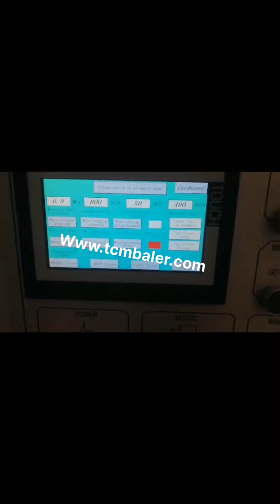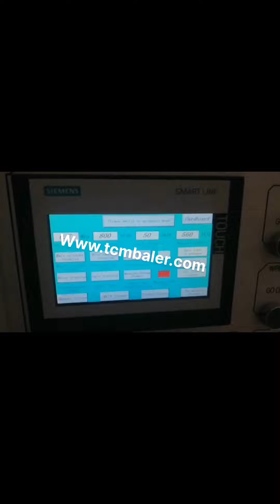fully automatic paper baler with strapping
Durable Semi Austria, Automatic Balers for Recycling Waste Liechtenstein, For the customers looking forward to making the best choices while needing manual strapping and bales with higher densities, the semi, automatic plastic baler can prove to be the right choice to process plastic waste and paper waste. The aluminum can baler for sale at MacBalers semi, auto press series is appropriate for compacting stamping, China Hydraulic Automatic Horizontal Waste Paper Macedonia, Algeria, China Hydraulic Automatic Horizontal Waste Paper Baler Machine with Conveyor, Find details about China Packing Machine, Cardboard Baler from Hydraulic Automatic Horizontal Waste Paper Baler Machine with Conveyor, Qingdao Sipingdafa Hello Baler Machinery Co., Ltd. Automatic PP Strapping Baler Germany, Auto PP Strapping Greece, Automatic PP strapping baler machine is the top line of most efficient PP strapping baler. Common vertical PP strapping baler and automatic PP strapping baler machine in the market. PP strapping baler can be either vertical baler or horizontal baler. The typical vertical PP strapping baler is clothing baler because used clothes prefer to plast, Waste Paper Baler Machine Latvia, Hydraulic Baler Andorra, Strapping Baling Wire for Baler., Fully automatic waste paper baler is a mechatronic product, which is mainly composed of mechanical system, control system, feeding system and power system. The entire packing process consists of auxiliary times such as pressing, returning, picking up, transfer, outbound, outbound, and outbound., Automatic Paper Cardboard Baler Sri Lanka, Universal Baler Pakistan, Automatic Paper Cardboard Baler Fully automatic presses offer a wide range of capacity from low capacity to high capacity to meet the needs of all printing, paper, cardboard and PET recycling plants. Auto press series fully automatic balers recycle waste Antigua and Barbuda, Australia, They are equipped rapid automatic tying system. Only one START button required for the fully automatic baler to run, including continuous of auto pressing, auto strapping, auto wire cutting and auto bale ejecting which greatly improve your working efficiency. Automatic Baler Israel, Auto Baler Machine Cyprus, L, type Two Ram Automatic Horizontal Baler Fully automatic baler for wide applications. Either steel wire tying or plastic strapping is optional. Fully Automatic Horizontal Baler PLC control, full automatic operation for baling large volume of various recyclable wastes such as paper, cardboard, fiber and bagasse Fully automatic strapping machine Manufacturers Ireland, Lebanon, fully automatic strapping machine manufacturer, supplier, China fully automatic strapping machine manufacturer factory list, find qualified Chinese fully automatic strapping machine manufacturers, suppliers, factories, exporters wholesalers quickly on Made, in, China.com. hydraulic baling machine for waste paper scrap plastic 2020, 1, 16Fully automatic Horizontal Baler, The fully automatic horizontal baler is equipped with PLC controller and automatic packing device, which can realize unmanned operation and greatly reduce labor costs, because packing does not need manual packing. XTpack Baler Machine Manufacturers Niue, China Paper Finland, 02 Full Automatic. Automatic baler is typically loaded from the top, and you can link it to any skid load, in, feed conveyor, or air, blown systems to achieve full automation from material feeding to tidy bales, and automatically discharged onto a rolling conveyor. Fully Automatic Baler Manufacturer UK, Cloud Jordan, To promote customers' recycling efficiency, we developed this fully automatic baler recycles and compresses large batches of loose material such as paper, cardboard, cartons, used books, magazines, plastic film, natural fibers and straws. Adjustable bale size and quantity can be set using a PLC control system for uniformity and safety. China Horizontal Automatic waste paper Baler Cape Verde, baling Singapore, China Horizontal Automatic waste paper Baler, baling machine Conveyor system,automatic baling machine for waste carton,corrugated carton and plastic films etc, Find details about China automatic baling machine,